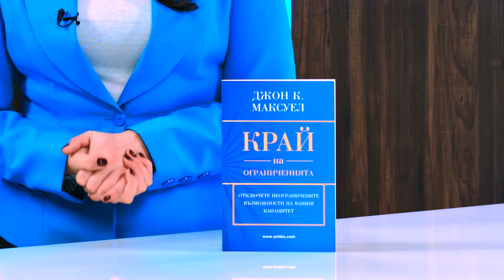Край на ограниченията - Джон К. Максуел - store.bg